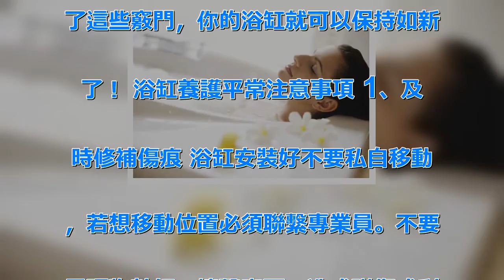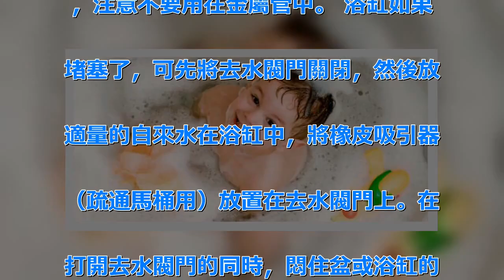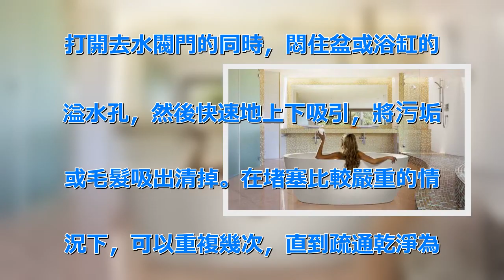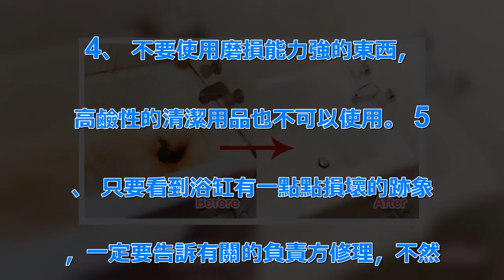對付骯髒的浴缸，一招就行了！學起來後，你就不用再刷浴缸刷到想罵髒話... | 新闻24小时